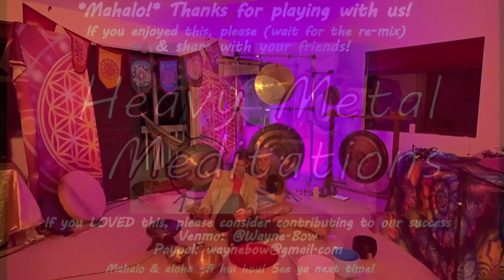2020-11-27 REMIX Heavy Metal Meditations #13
We create videos that take viewers (listeners?) on a Sound Journey using a variety of instruments and Spirit tools. Gongs, crystal and metal bowls, Medicine drum, rattles, faerie bells, thunder tubes and whatever else shows up in our instrument library as time goes by.